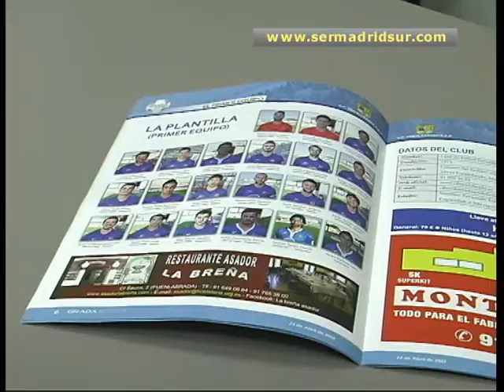Toda la información sobre el C. F. Fuenlabrada en su nueva revista para la grada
En esta recta final de la campaña para el Club de Fútbol Fuenlabrada todo son buenas noticias: ya es campeón matemático de su grupo en Tercera División y está a una eliminatoria de ascender a 2ªB. Para esta gran temporada ha sido muy importante el apoyo de la afición y hace pocos días la grada estrenaba la revista oficial del club con toda la información sobre el equipo.